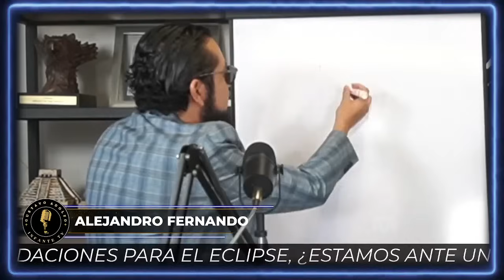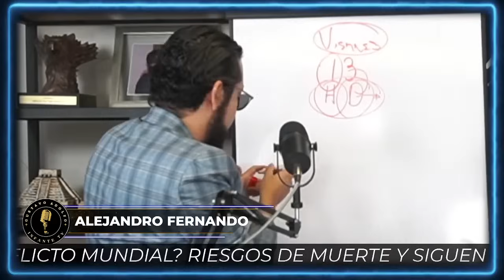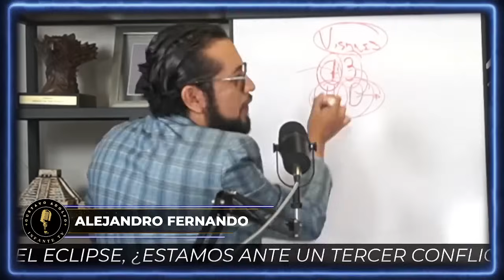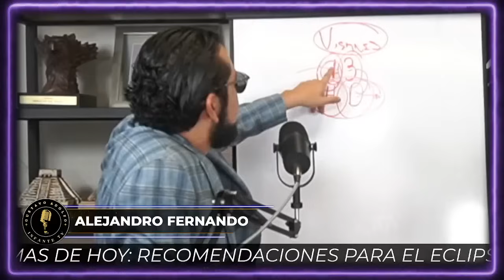¿Viernes 13 es de MALA SUERTE? ¡Numerólogo nos dice!